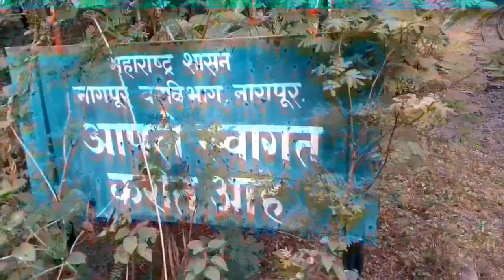SEMINARY HILL TOUR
HI
I AM HARISH SIR

THIS IS TRAVEL AND EVENTS  RELATED CHANNEL
THIS VIDEO IS MADE ON SEMINARY HILL NAGPUR MAHARASHTRA  MORNING WALKING TOUR